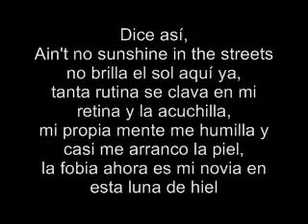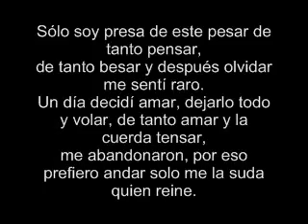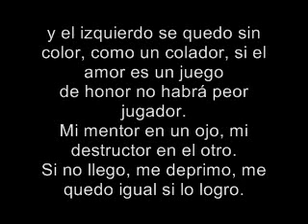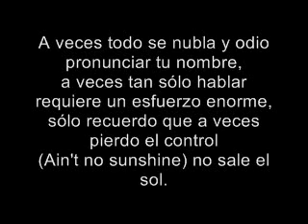Nach - No sale el sol (Letra)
Tema de NACH en el mixtape de KIKI SOUND -- "Raíces y Asfalto"